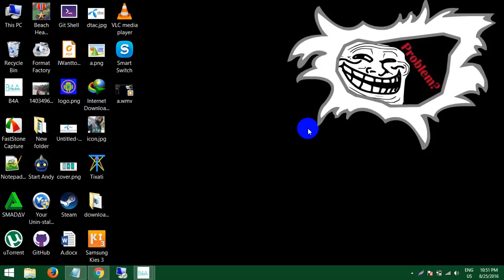How to Hack Wifi Password With CMD[Easily]